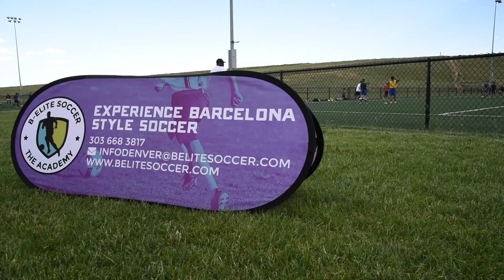Video Magazine Week 20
Check out the new Video Magazine!

This week, we take at the tryouts for next season that have been goin on.

Enjoy1